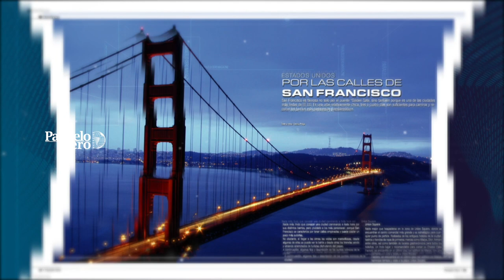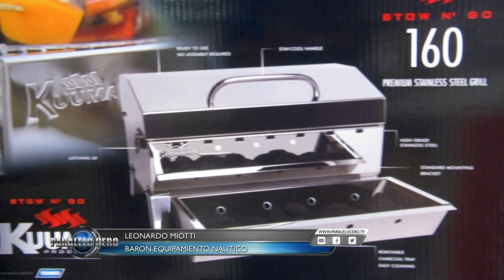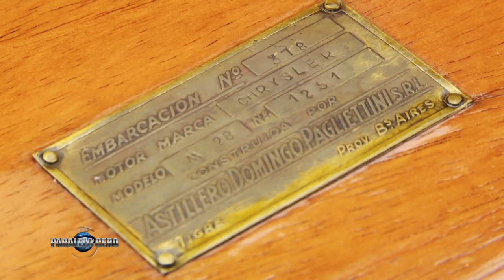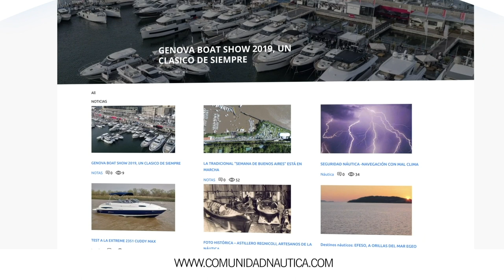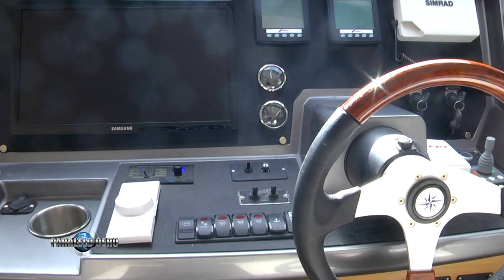Programa Paralelo Cero Estreno 11 junio 2020